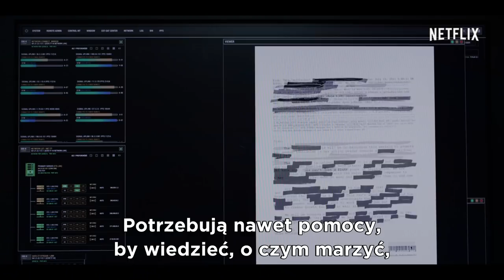House of Cards: Sezon 5 | Oficjalny zwiastun | Netflix [HD]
„Amerykanie nie wiedzą, co jest dla nich najlepsze. Ja wiem”. Nowe odcinki serialu House of Cards już 30 maja w serwisie Netflix.